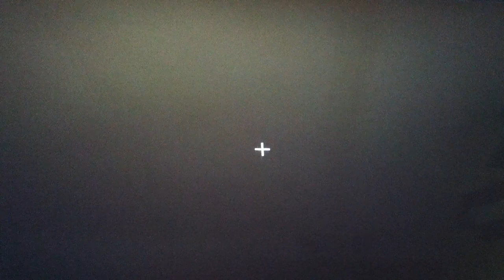Mca ep #1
Things

Members Of ECT
ExplodingCreeper
Exploding'7
BlueSkelly
YourTypacleSquid
Joe Bodman
Psion87
Ivanrobot
Awseomkid76
Joshypmetagamer
Person in video:ExplodingCreeper

JOIN THE EXPLODINGCREEPER TEAM TODAY

Other Things